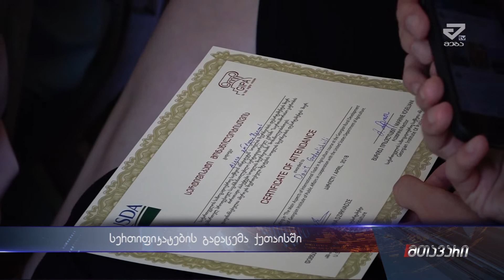ჯიპამ კურსდამთავრებულებს ქუთაისში სერთიფიკატები გადასცა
ჯიპამ - საქართველოს საზოგადოებრივ საქმეთა ინსტიტუტიმა თავის კურს დამთავრებულებს  ქუთაისში  სერთიფიკატები გადასცა. სერთიფიკატები ორი მიმართულებით „შრომის უსაფრთხოება მენეჯერებისათვის“ და საერთაშორისო ვაჭრობის ძირითადი ასპექტები სოფლის მეურნეობაში გადაეცათ. აღნიშნული სერთიფიკატები საერთაშორისოდ აღიარებულია.